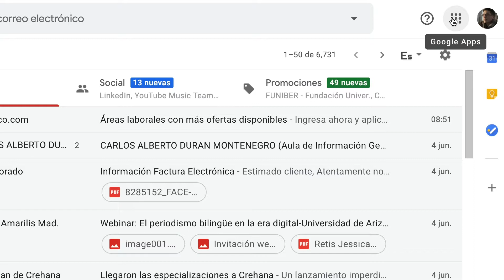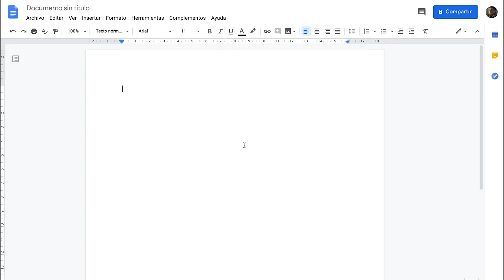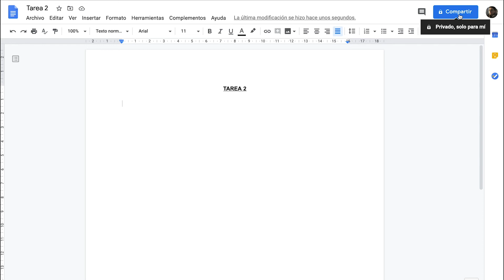Cómo usar Google Drive (principiantes)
Google Drive te permite realizar trabajos grupales de una manera más fácil. Aquí te explicamos cómo.